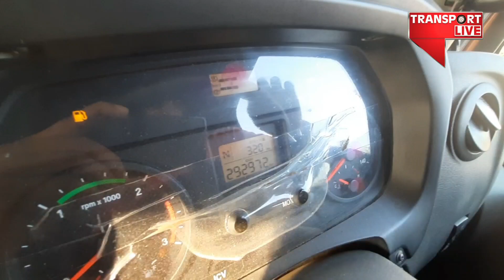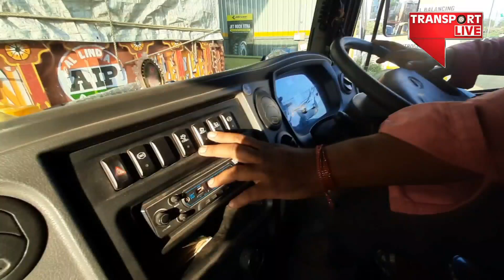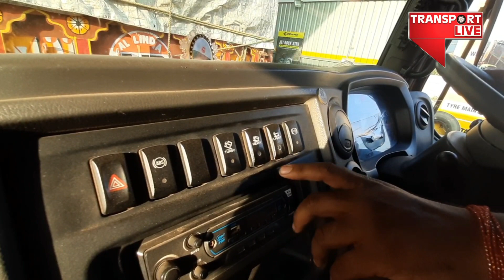महिंद्रा का यह ट्रक सब ट्रकों को कर देगा फेल!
गाड़ियां तो बहुत देखी होगी लेकिन डबल डेकर सुपर स्लीपर केबिन!